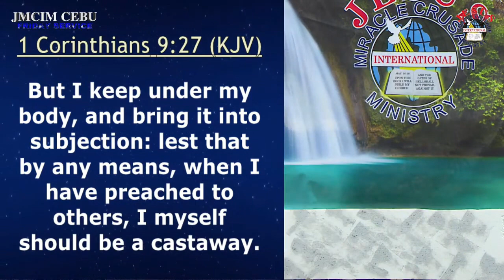JMCIM Preaching: "Non-negotiable For Your Faith" By Beloved Ordained Preacher Nilo Miranda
Topic: Non-negotiable For Your Faith
Verses: Amos 5:4; 2 Chronicles 15:2; Proverbs 19:23; 1 John 2:15-17; 1 Corinthians 9:27; Matthew 5:29; Isaiah 6:8; Habakkuk 3:17-18
Preacher: Nilo Miranda